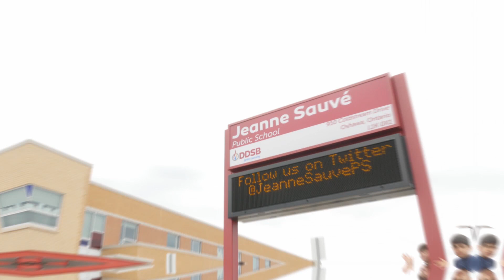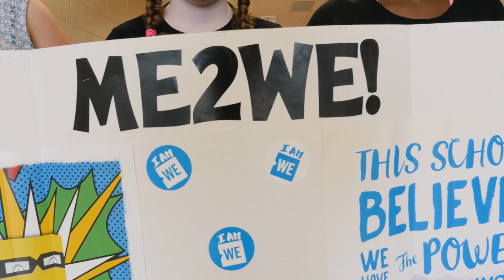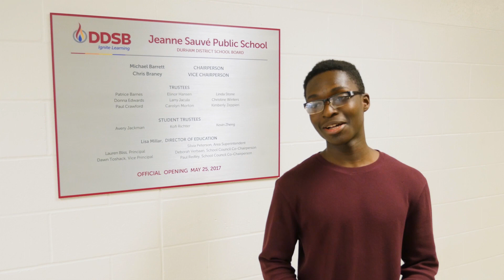Jeanne Sauvé Public School - Grand Opening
Jeanne Sauvé P.S. is a single track French Immersion Public School in North Oshawa, Ontario. Our school opened in September 2016 but recently celebrated our official Grand Opening on May 25th, 2017. Our school mission is to create a solid foundation of bilingual learning. We teach our students to think critically, communicate effectively and solve problems in innovative and creative ways. By fostering a collaborative and inclusive school culture, we will connect, engage and empower a new generation of global citizens.